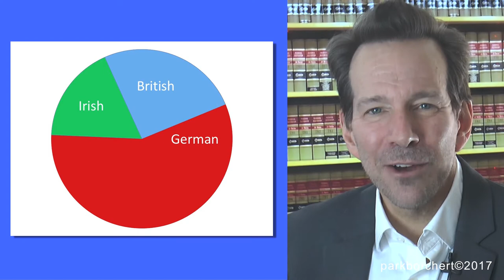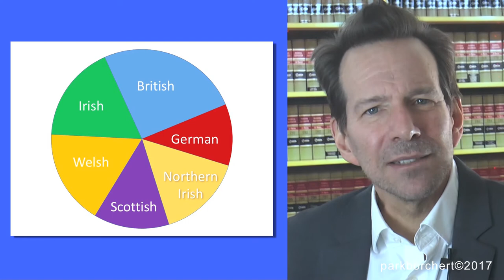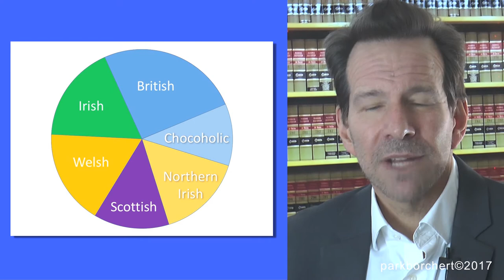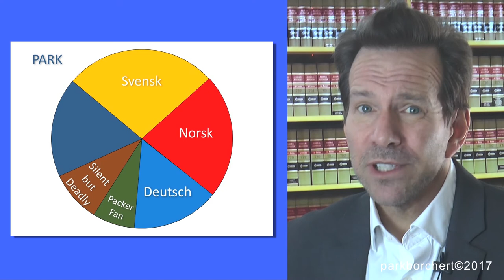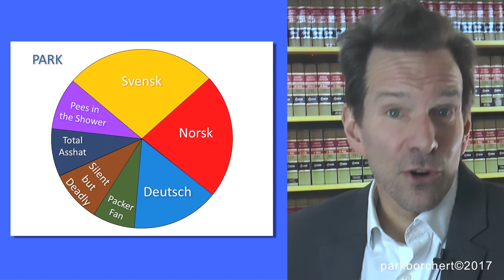DNA Ancestry dot coms: Me Talking To Myself: Park Borchert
The funniest man from Wisconsin brings us another tail of the world around him. Park Borchert; discusses the new trend of people submitting their DNA to find out the true origin of their species.. or families. This is part of Park Borchert's series of comedy videos entitled "Me Talking To Myself"
It's almost as much fun as going to a comedy club and watching him do stand up in New York City